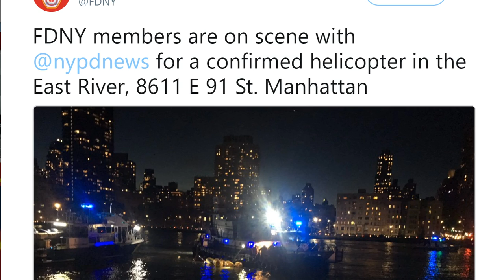5 Killed After Helicopter Crashes in East River Off Manhattan, New York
Five people have been killed after a passenger helicopter crashed in New York City, officials have confirmed...

Free Read of 'Fake News'- Chapter 1 of FORTRESS: a Wayfarers Story